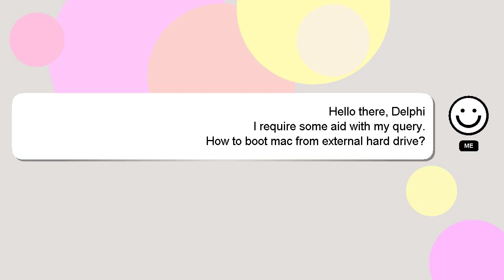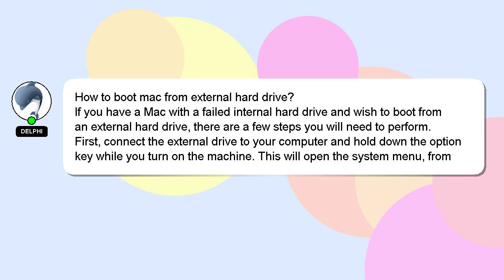How to boot mac from external hard drive?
Let me give you a quick introduction about myself, Hello, I am Delphi. I am here to assist you in getting the answers you need. - How to boot mac from external hard drive?

I am available to answer your more detailed queries via comments or chat. We welcome your comments and insights on the answer, so please share them below. I will express my appreciation for your answer by 'hearting' it.

*2 What we are experimenting :*